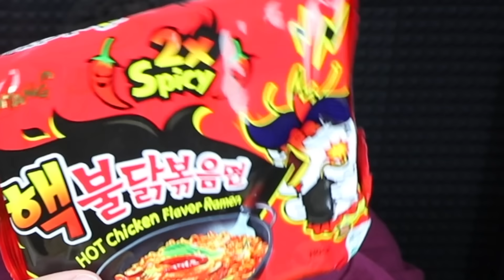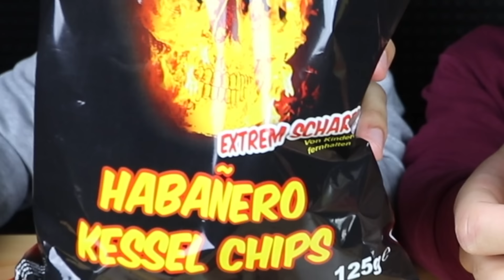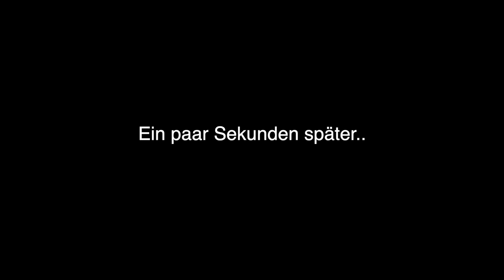SCHARFES VS EXTREM SCHARFES ESSEN CHALLENGE !!! | Kelvin und Marvin